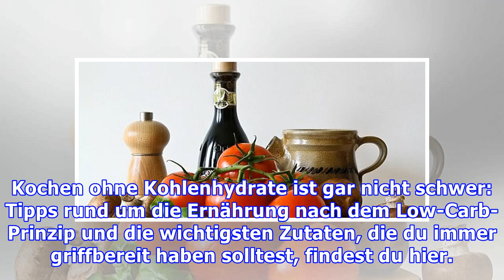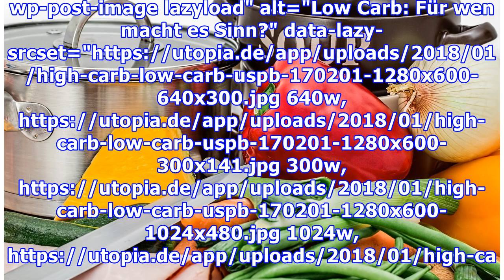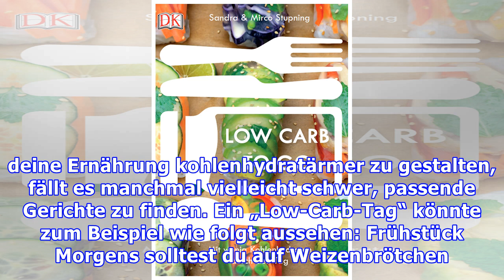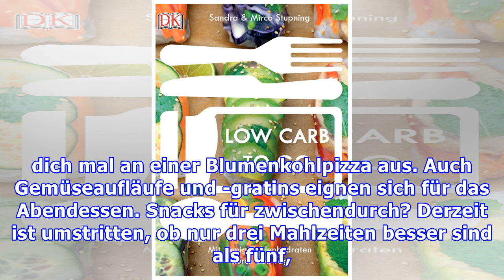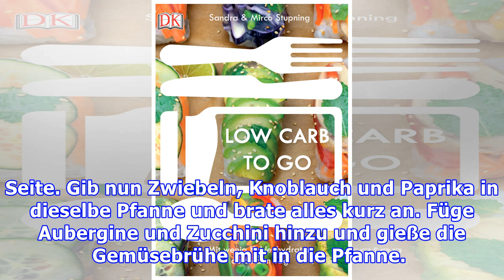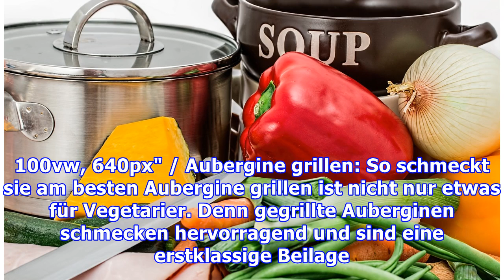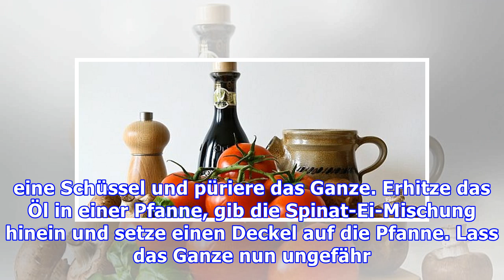Kochen ohne Kohlenhydrate: Diese Zutaten solltest du Zuhause haben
Kochen ohne Kohlenhydrate ist gar nicht schwer: Tipps rund um die Ernährung nach dem Low-Carb-Prinzip und die wichtigsten Zutaten, die du immer griffbereit haben solltest, findest du hier. Kochen ohne Kohlenhydrate: Was nicht fehlen darf Bei einer Ernährung nach dem Low-Carb-Prinzip wird der Kohlenhydratanteil in deinen Mahlzeiten reduziert. Der Fokus liegt dafür auf Eiweiß, Vitaminen und gesunden...